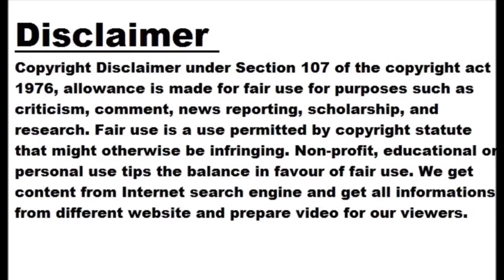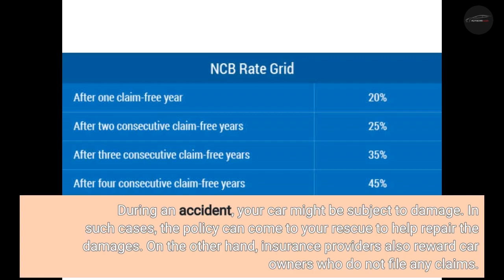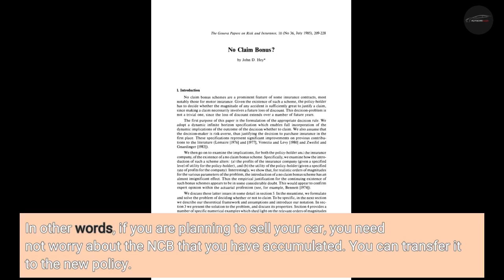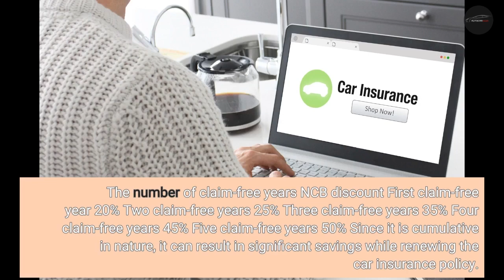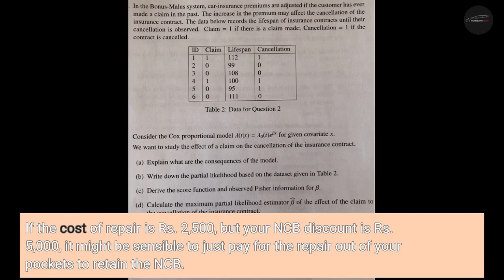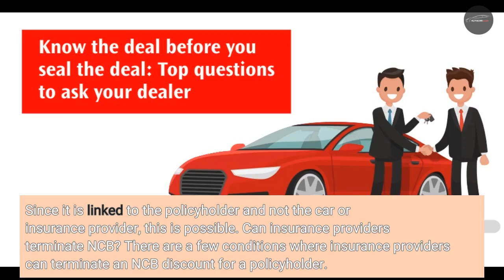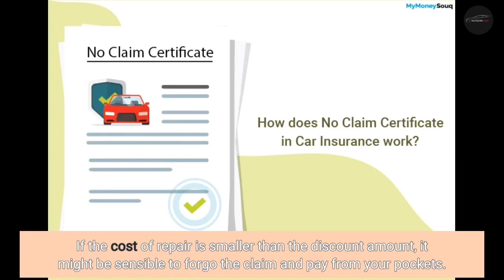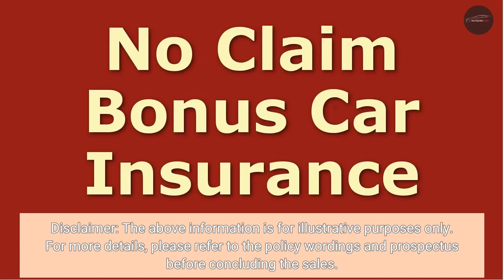All You Need to Know About The Claim Bonus in Car Insurance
No claim bonus can reduce your car insurance premiums. Here is the definition of NCB along with its benefits, how insurance companies calculate NCB, some important points to note about NCB, steps to transfer the NCB, and how to preserve it as well. Car owners usually take a lot of care about their cars. Right from maintaining the service schedule to keeping it clean on a regular basis. Car owners who are careful even while driving their cars are less likely to get into accidents or incidents unless it is someone else’s mistake. For such car owners, insurance providers offer...